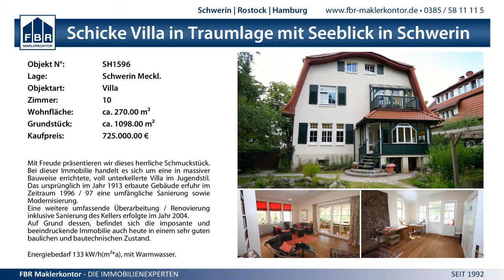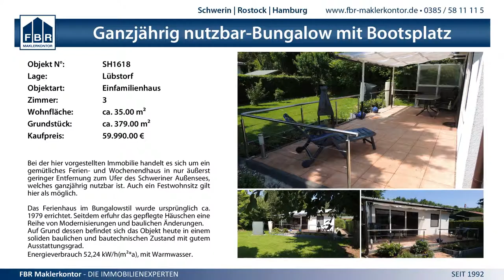26:20 SV Crivitz- Banzkow II vs. SV BW Grevesmühlen - 1.11.2014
MV BL West Männer - 26:20 SV Crivitz- Banzkow II vs. SV BW Grevesmühlen - 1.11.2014